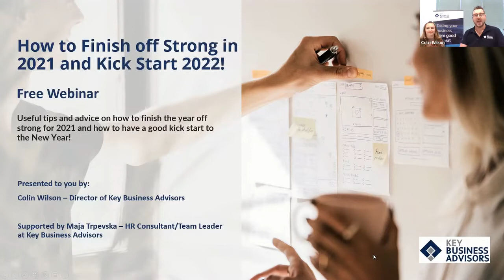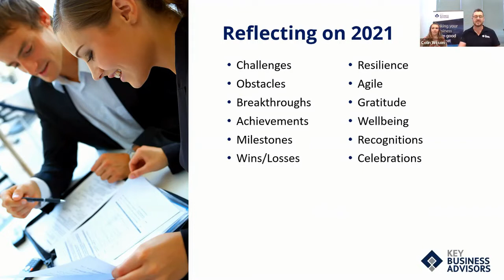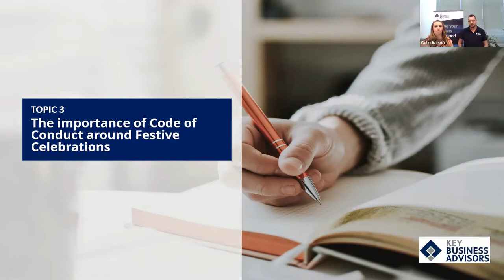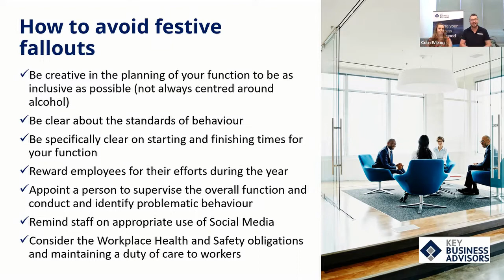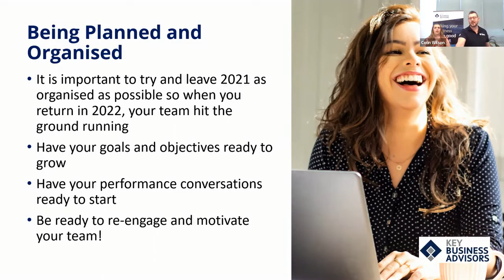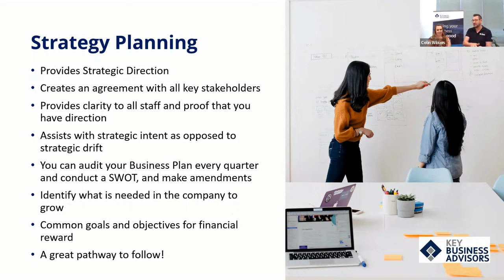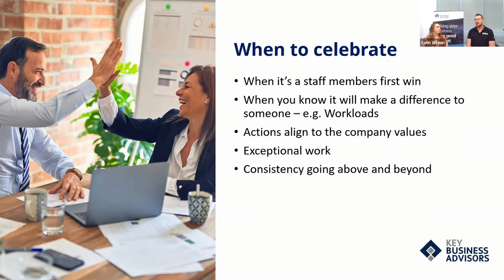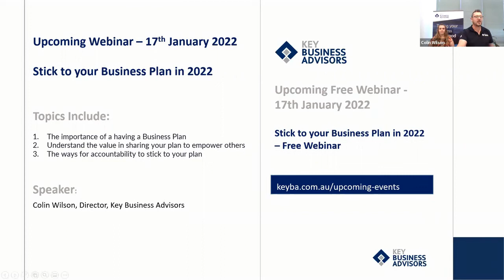How to finish off strong in 2021 and kick start 2022 - Free Webinar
Useful tips and advice on how to finish the year off strong for 2021 and how to have a good kick start to the New Year!

Topics:
- Ways to reflect on 2021 to empower your team
- Tips to finish the year off strong for 2021
- The importance of Code of Conduct around Festive Celebrations
- The importance of having a good kick start to 2022
- Ways to celebrate success to close the year out!